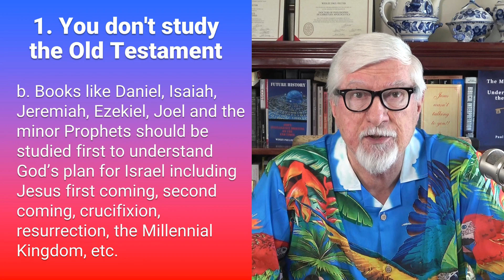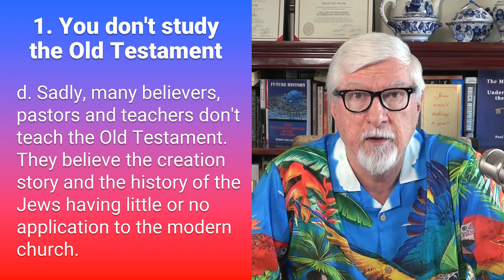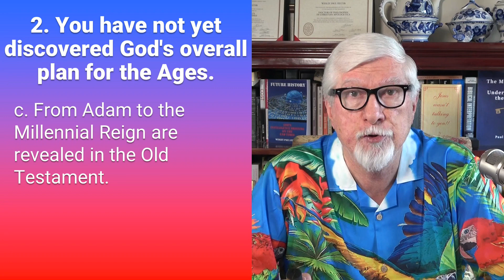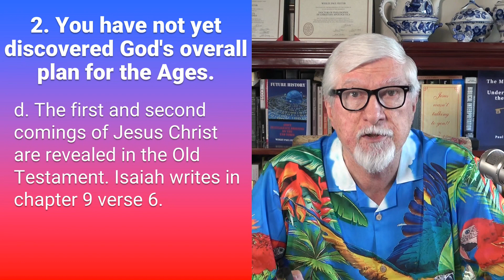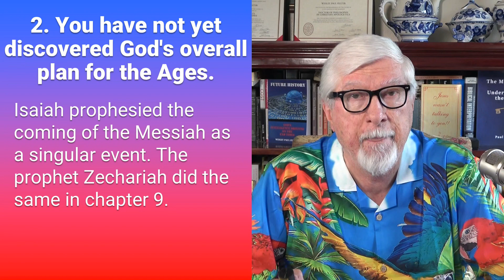Bible Prophecy - 3 Reasons why Christians don't Understand it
3 Reasons Why Christians Don't Understand Bible Prophecy!

Sadly, most Christians don’t understand Bible prophecy. They are confused about the second coming, the Rapture, the tribulation, the Antichrist, the mark of the beast, the Millennial kingdom, the GWTJ and many other future events described in scripture.

1. You don't study the Old Testament

a. All of the foundational passages concerning Prophecy are in the Old Testament, with the one exception of the Rapture. The Rapture is part of the revelation of the dispensation of Grace given only to the apostle Paul. Those passages are found in 1st Thessalonians chapter 4 and 1st Corinthians chapter 15.

b. Books like Daniel, Isaiah, Jeremiah, Ezekiel, Joel and the minor Prophets should be studied first to understand God’s plan for Israel including Jesus first coming, second coming, crucifixion, resurrection, the Millennial Kingdom, etc. You must understand God’s plan for these events to determine how the dispensation of grace fits in God’s program and its purpose.

Website for additional resources:  BreadofLife.media

Podcast:  Rightly Dividing the Word of Truth

Books, eBooks, and Audiobooks:

Revelation Rightly Divided

Master Key to Understanding the Bible:

Beyond the Rapture: Guide to the Great Tribulation:

Future History: God's Intelligence Briefing on the End Times.: